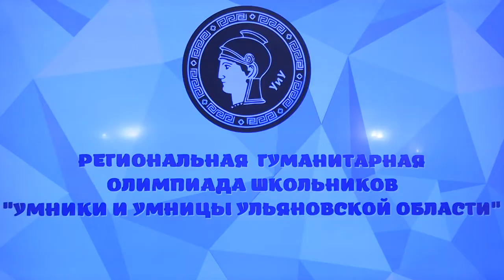Персона дня. Профессор и телеведущий Юрий Вяземский об умницах и умниках, образовании и ЕГЭ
В ноябре этого года телевизионной передаче, а точнее всероссийской гуманитарной телевизионной олимпиаде «Умницы и умники», выходящей на «Первом канале», исполнится 30 лет. Её автор и бессменный ведущий – кандидат исторических наук, профессор МГИМО Юрий Вяземский. С появлением регионального движения «Умники и умницы» Юрий Вяземский стал ежегодно посещать Ульяновскую область. В этом году он не только посетил состязание, но и провёл лекцию в УлГПУ.